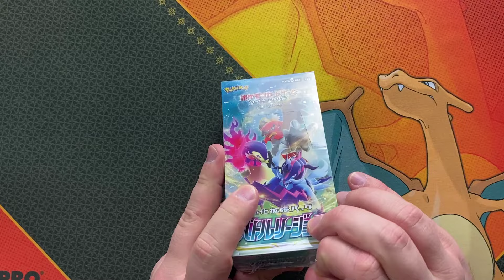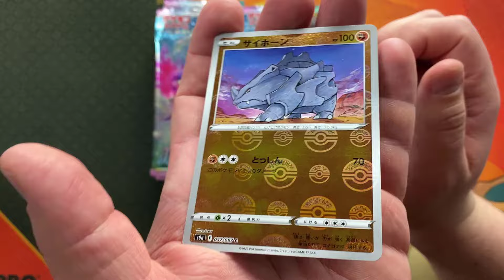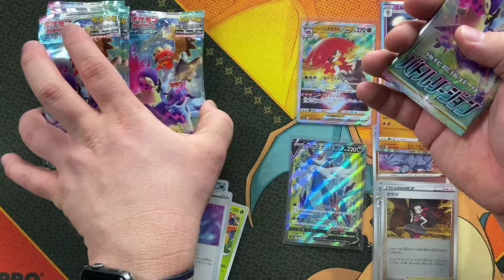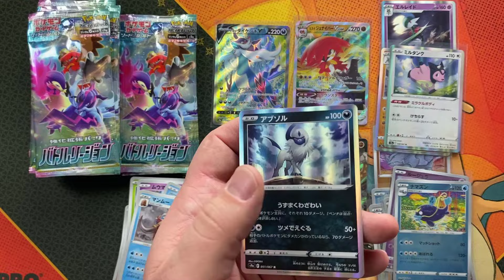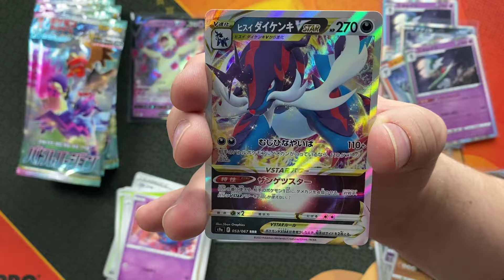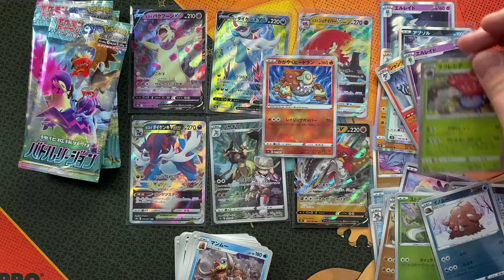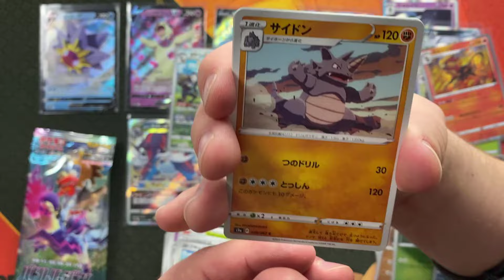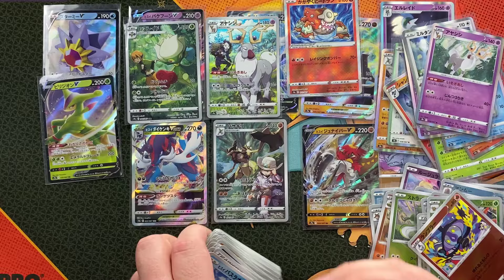BATTLE REGION LEGION S9a OPENING 🔥 HISUI Pokemon Deutsch 🔥 Charakter Rare Booster Box japan japanese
Das neuste japanische SET Battle Region S9a (Battle Legion) ist bei uns eingetroffen. Wir öffnen das neue Special Set und öffnen ein Display mit 20 Boostern. Dort haben wir viele neue Hisui Pokemon, die man schon vom neusten Game "Legenden Arceus" kennt. Es gibt wieder neue Character Rares in diesem Set und die brandneuen Sparkling Pokemon sind mit dabei. Außerdem sind die Reverse Holos mit einem neuen Pokemon Pattern versehen. Also ein wirklich spannendes Set.

Falls Ihr noch kein Konto bei Cardmarket habt, könnt Ihr euch über den folgenden Link anmelden und unseren Benutzernamen: GG-Cards unter dem Punkt Empfehlungs-Programm eingeben. Für euch kostet das nichts und uns könnt Ihr damit super unterstützen

Intro Animation erstellt und bereitgestellt von: VictorLorenzDesign
Music Standard License von Audiojungle
Lizenznehmer:
VictorLorenzDesign
Item ID:
31311348

Bauchbinde Animationen erstellt und bereitgestellt von: VictorLorenzDesign
Regular License von videohive
Lizenznehmer:
VictorLorenzDesign